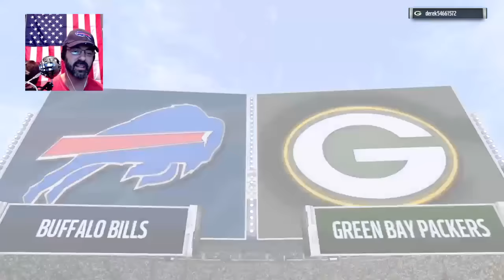Update 1.10 details Madden 17 (play/read) - ColinsClub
I play & read the update fixes to yaz. Well I try and read. Lol

GIVE MORE LOVE - GET MORE LOVE - COLINSCLUB
ColinsClub is Craig and Colin a father and son YouTube team. We play & stream video games together, argue, talk news, reviews, updates and do walk-throughs. We also film Colin playing sports. Colin is a talented young athlete who plays Basketball, Football and Soccer. Sometimes we do vlogs of us going out to eat or hanging out with family and friends. We also do a lot of Pokemon pack opening videos.

NOTICE: "ColinsClub" does NOT condone the use of any offensive language that targets any specific person(s) or group(s). We are sorry for anyone in our chat room or comments section that does this and will work at correcting it.

send fan mail to:
COLINSCLUB